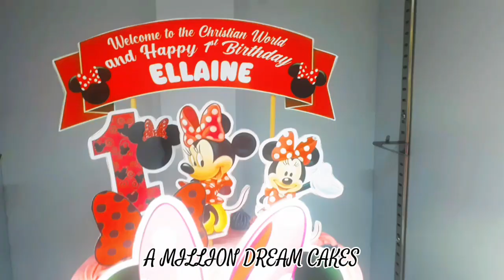MINNIE MOUSE THEME CAKE|CARISSA VELASCO